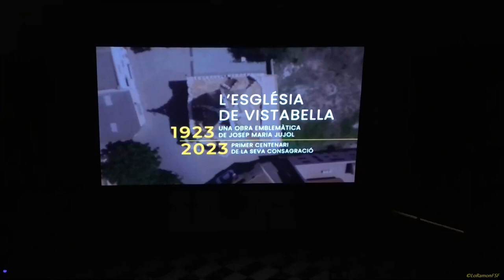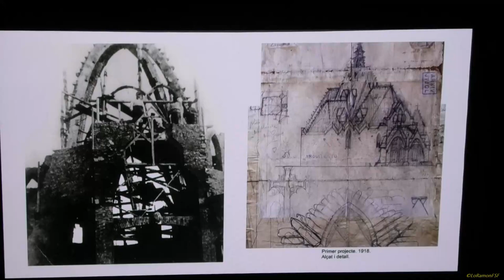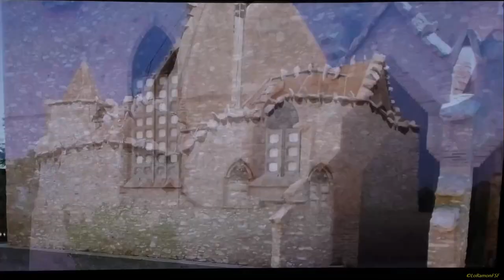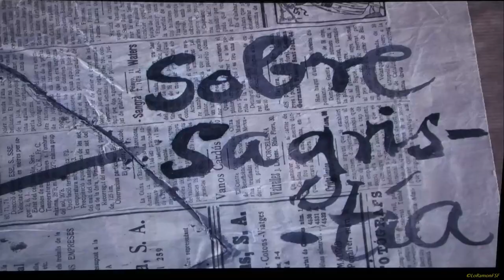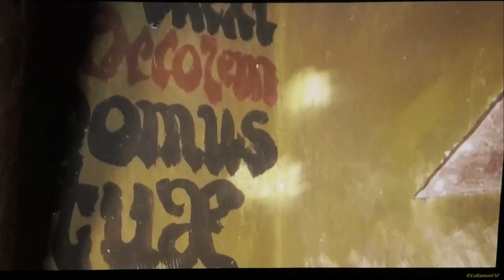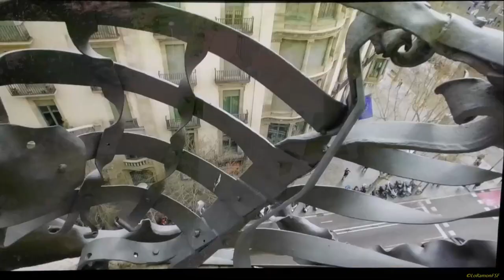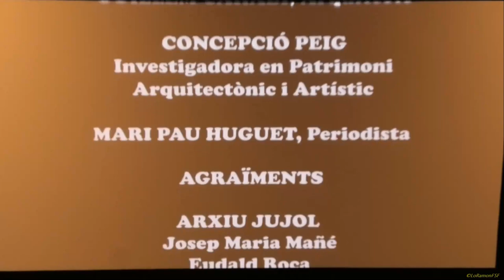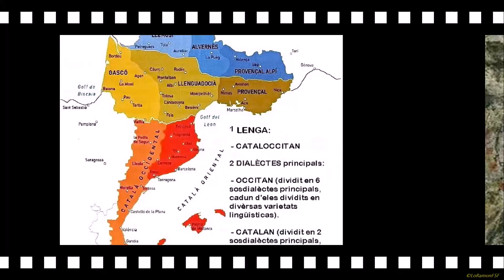Inauguració de les obres de reforma de l’esglèsia del Sagrat Cor de Vistabella. 17 11 2023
Es l’única que va aixecar l’arquitecte Josep Maria Jujol.
Uns treballs que han tornat l’esplendor a l’interior d’aquesta obra modernista.

Al acte  se ha estrena un documental sobre Jujol i l’esglèsia del Sagrat Cor de Vistabella, que ha estat finançat per l’Ajuntament de la Secuita.

L’Arquebisbat de Tarragona, titular de l’edifici, va millorar primer la torre del campanyar i la coberta i, en una segona fase, les quatre façanes. Les darreres fases, ja enllestides, afecten a l’interior de l’església.

Amb aquesta inauguració, Vistabella tindrà l’obra completa l’any del centenari de la seva construcció -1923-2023-.

Obra modernista de l’arquitecte tarragoní Josep Mª Jujol, un dels més coneguts col·laboradors de Gaudí.

 La vitalitat i senzillesa que en ella s’integren han suscitat que fos considerada una de les obres més prodigioses del modernisme europeu.

Construïda entre 1917 i 1923, fou un encàrrec dels veïns de Vistabella per tal que la població gaudís d’una església parroquial.

Amb aquesta voluntat, la construcció es portà a terme amb diferents aportacions populars, fet que determinà l’austeritat dels materials utilitzats.

Ens trobem davant una església de nau única de planta quadrada sobre la qual descansa una volta de creueria traçada amb arcs parabòlics que parteixen de quatre pilastres exemptes.

A partir de l’estructura central, seguint la direcció dels eixos diagonals que creuen la clau de volta principal, es generen quatre espais laterals.

El porxo d’entrada a un extrem, i l’altar a l’altre, marquen l’eix est-oest que configura el nucli central.

L’espai és culminat per una cúpula hexagonal sobre la qual s’erigeix un original campanar triangular.

 L’excepcional decoració interior es crea a base d’estucs, esgrafiats, maó vist i un seguit de materials reaprofitats que harmonitzen amb el mobiliari litúrgic confeccionat pel mateix arquitecte.

Jujol també dissenyà les pintures de l’absis, destruïdes durant la Guerra Civil i restaurades posteriorment per la seva filla.

 Aquestes pintures, juntament amb els vitralls de les finestres, doten l’espai d’una gran elegància i espiritualitat.

 En conjunt l’estructura global de l’edifici, amb una accentuació vertical de les formes, té clares reminiscències goticitzants.

Exteriorment, junt al campanar, destaca un porxo format per una volta de creueria amb arcs parabòlics, que dóna accés a les tres entrades del temple.

 La pedra, els maons o el ferro forjat constitueixen l’exterior.
Uns materials que, buscant la originalitat i l’optimització, aconsegueixen una gran adaptació a l’entorn natural.

L’església del Sagrat Cor de Vistabella és un petit tresor pels amants de l’art i del modernisme.

 Degut a la seva bellesa i originalitat, al 2011 fou declarada bé cultural d’interès local

Tex Acte:
TOTS21

Tex descriptiu del edifici:
Catalonia Sacra